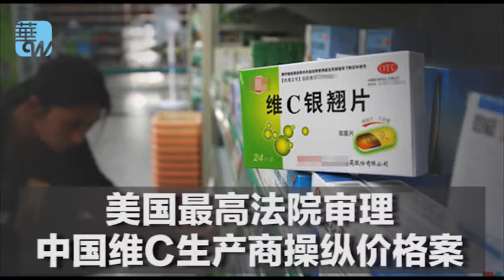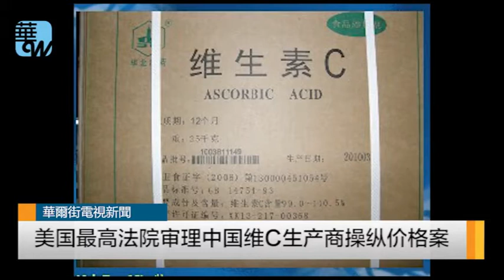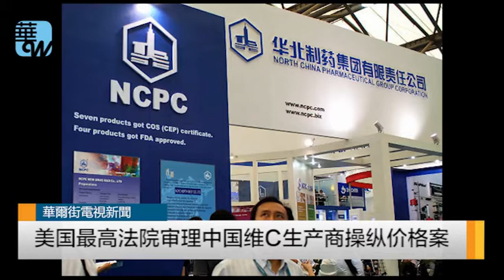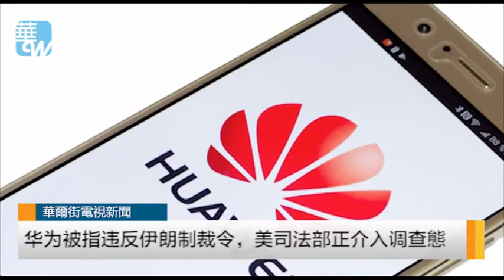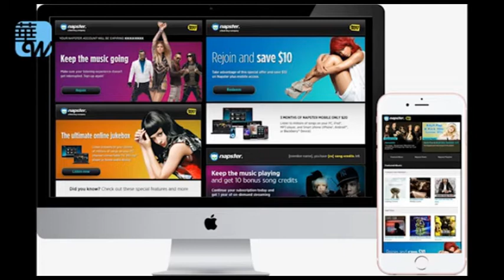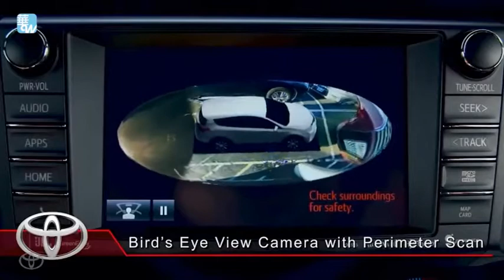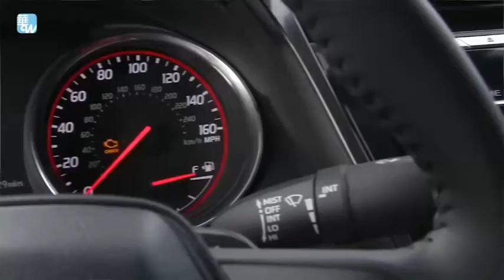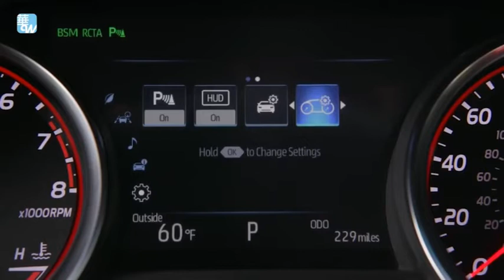中國擬將汽車進口關稅砍至10%；不多賺“米粉”錢，小米雷軍宣布利潤永不超過5%；補金融司法缺口，中國在上海設立金融法院；亞股反彈激勵，中場指數由紅翻黑（《今日華爾街》2018年4月26日第二次播報）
時間：美國東部時間2018年4月26日上午6點（北京時間4月26日晚上6點）

主播：吳康瑋